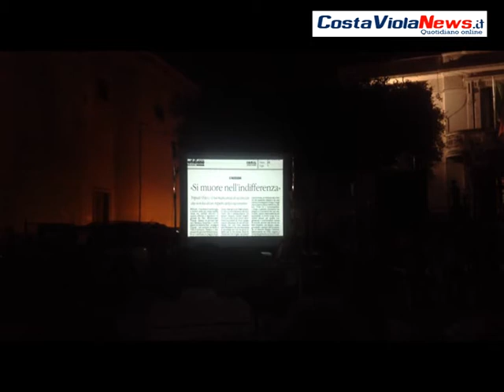SCILLA Terzo Memorial Serafino Sciarrone - Tu giochi, lui sorride